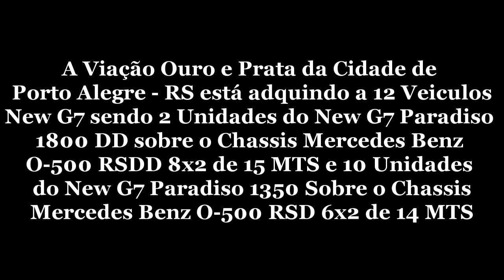Ouro e Prata e os Novos New G7 1350 e 1800 DD